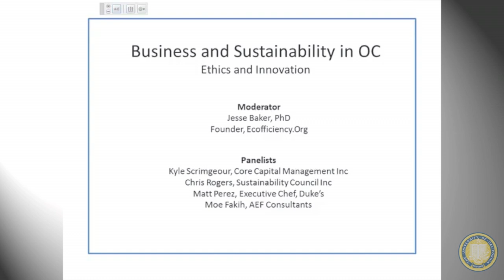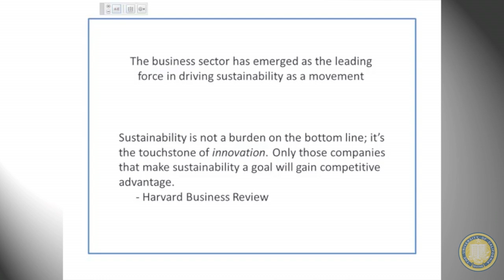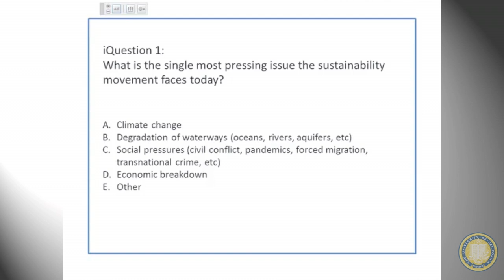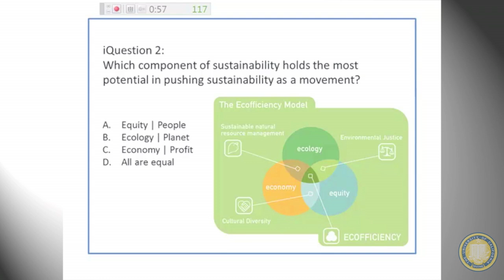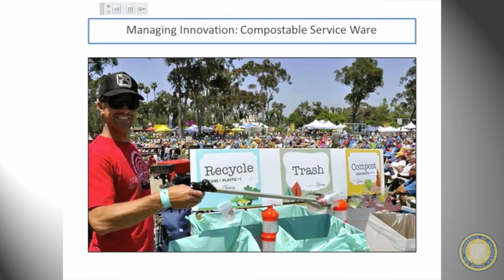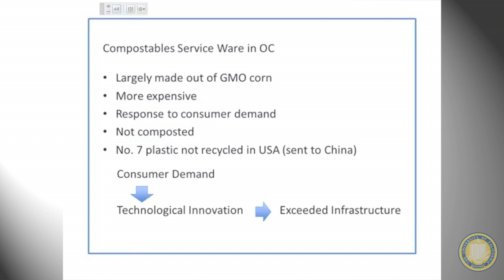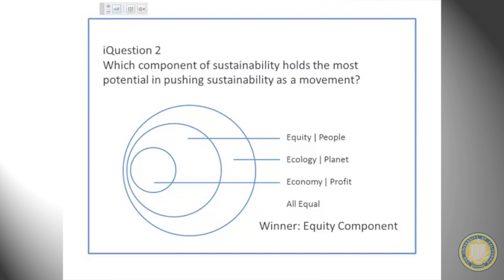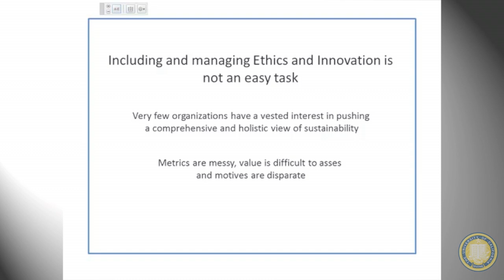Business and Sustainability Part 1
Sustainability is a fragmented and disjointed movement -- one that focuses on a wide range of objectives, which result in a variety of outcomes depending on stakeholder capacity and prioritization. As the sustainability movement evolves, the business sector has arguably become its most significant driver...largely based on ROI -- "return on investment." This emphasis has driven innovation and acceptance in some areas of sustainability, while limiting growth and inclusion in others.

Profit, innovation, value, and ethics have not traditionally mixed well. This panel presentation will explore how sustainability is being addressed from within Orange County's business community, some of the challenges each panelist has faced, where they feel the sustainability movement has fallen short (from a business perspective), and how these shortcomings can be adequately addressed.

Presenting Panelists
Matt Perez - Executive Chef, Duke's Restaurant (TS Restaurants)
Moe Fakih - Principle, AEF Consultants
Kyle Scrimgeour - Principle, Core Capital Investments